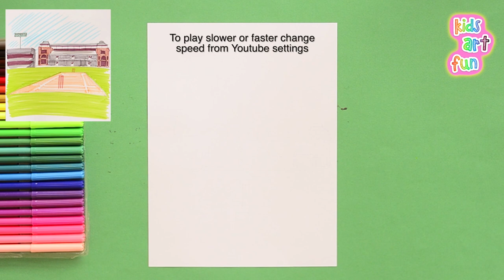How to draw a Lords cricket stadium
Download a free printable outline of this video and draw along with us: